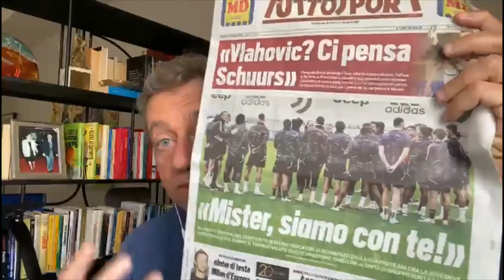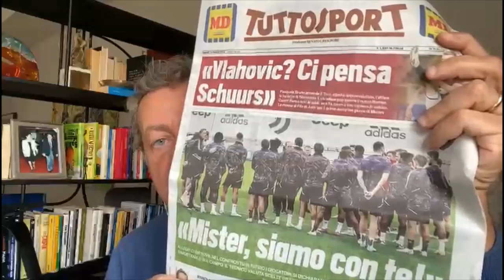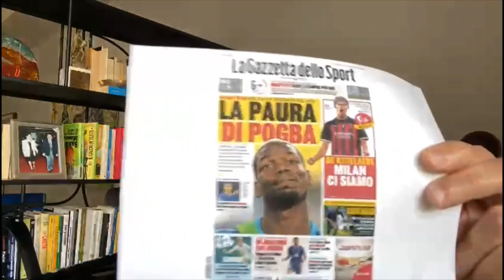Dal 'grande freddo' a 'siamo con te': cosa succede alla Juve, fra giornali 'amici' e 'nemici'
C’è un abisso fra la prima pagina della “Gazzetta dello Sport” e quella di “Tuttosport”. Da una parte i giocatori della Juventus che contestano ad Allegri praticamente tutto: ritiro, gioco, preparazione atletica e scelte varie. E nella cronaca delle pagine interne, il retroscena del mancato dialogo tra allenatore e squadra. Sull’altra prima pagina, “Tuttosport”, si evidenzia la foto-notizia (d’archivio?) di Allegri che parla a tutti i giocatori radunati. E la titolazione “Mister, siamo tutti con te” correda l’immagine.

La verità probabilmente sta nel mezzo, come racconta Sandro Sabatini nel video, anche citando un episodio vissuto in prima persona ai tempi del Milan di Berlusconi e Sacchi.